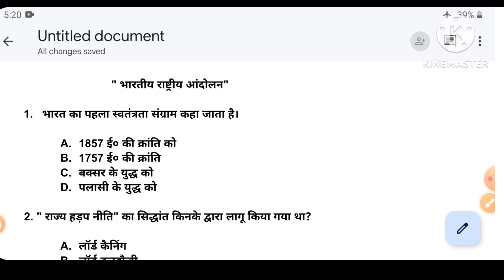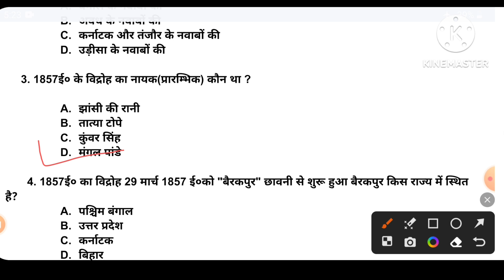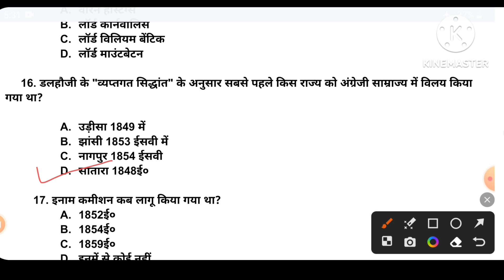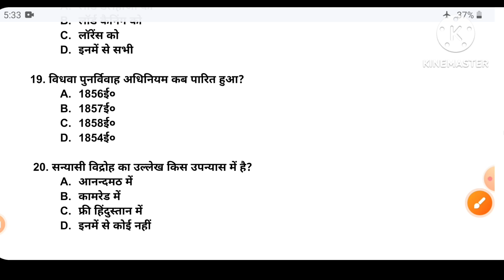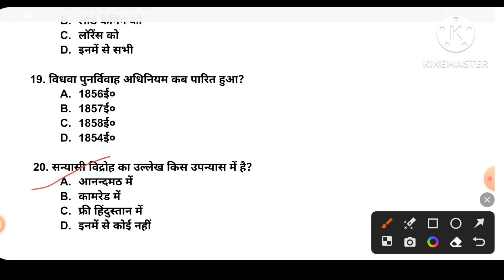Bihar 7th phase teacher's Exam BPSC Preparation